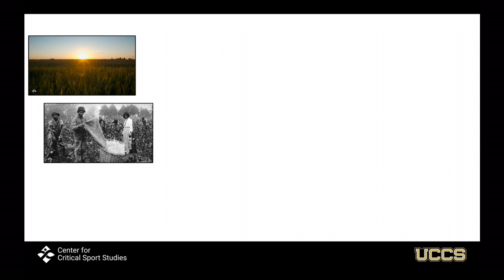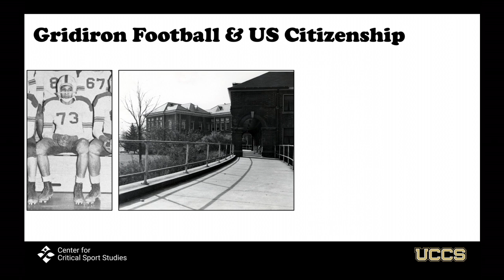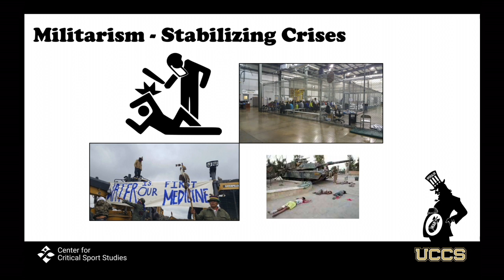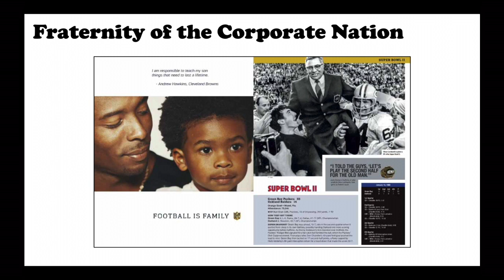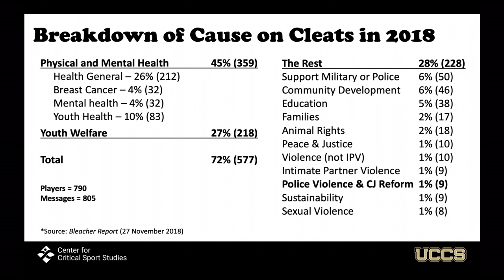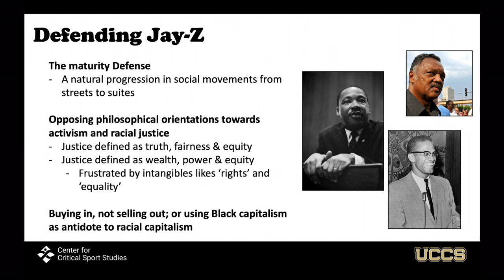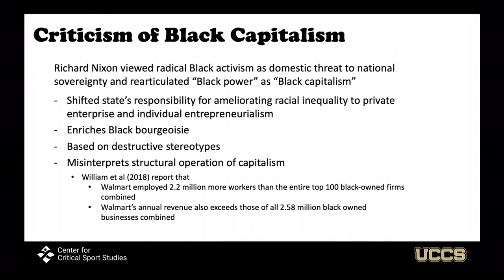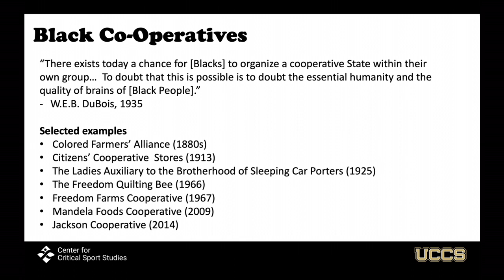NASSS Presidential Address 2020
Jeffrey Montez de Oca delivers his talk "Marketing Politics & Resistance: Colonial Governmentality in Sport Media" at the 2020 NASSS virtual conference.

I use my presidential address to draw together different strands of my research to understand the world we are experiencing now; as Dr. Cornel West recently said to see clearly so that we better know how to direct our fire. This talk draws on radical Indigenous and Black voices to understand how the NFL’s incorporation of racial justice rhetoric and recognition of state violence against Black people can tell us about contemporary white supremacy and racial capitalism. Specifically, I look at the incorporation of radical Black protest in sport marketing and specific programs of the NFL to see how they form a colonial governmentality. Fred Hampton argued the greatest threat to US imperialism is a multi-racial, socialist solidarity movement. For this reason, capitalists inside and outside of the NFL have every reason to fear the current wave of racial justice activism and especially the activism of Black professional athletes. By appropriating the radical Black protest, sporting capitalists route the liberatory energy of radical Black politics into the very system in systemic racism – racial capitalism. Instead, I suggest we should look at the potential of sport co-operative to create community-based sport spaces outside of the market and capitalist accumulation.